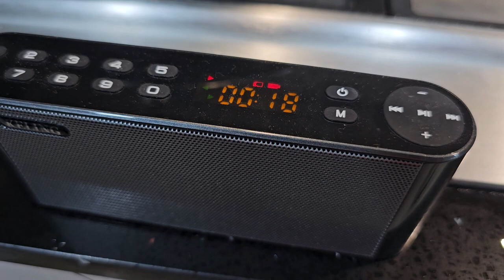🌴Braised Pork Belly 🌴if "Yian" Can Cook so is JoyFoo 🌴🌴🌴